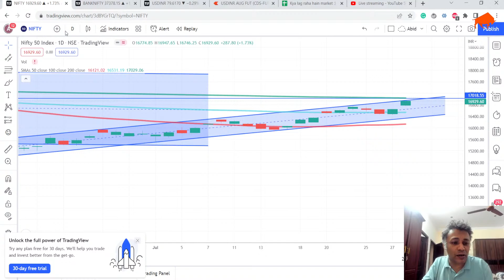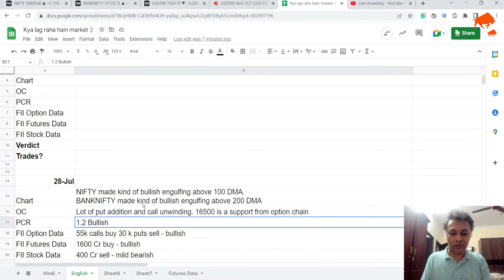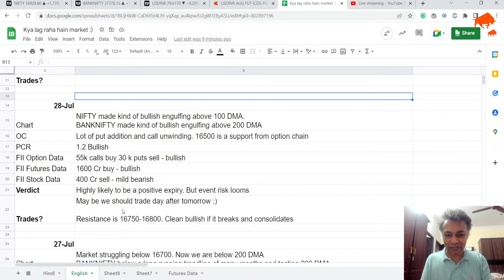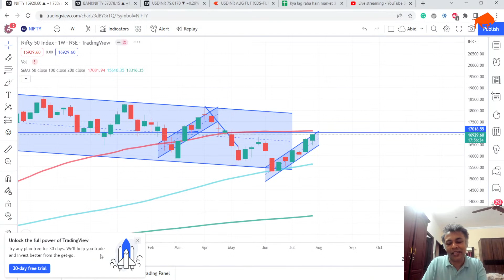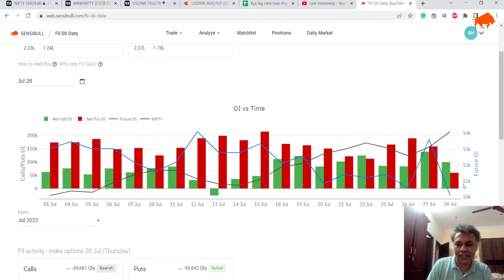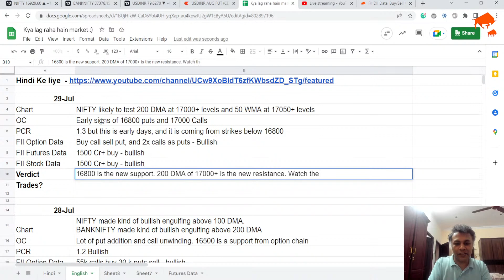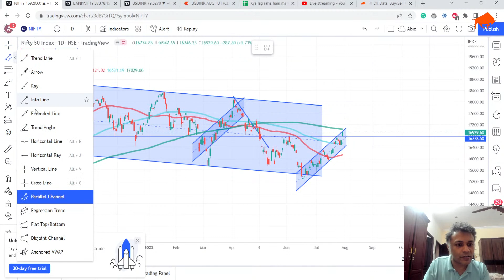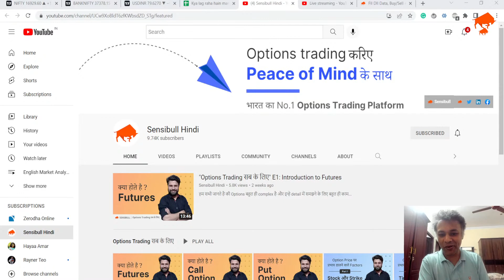Nifty, Bank Nifty and USDINR Analysis for 29 July